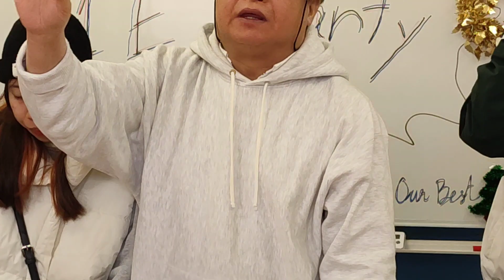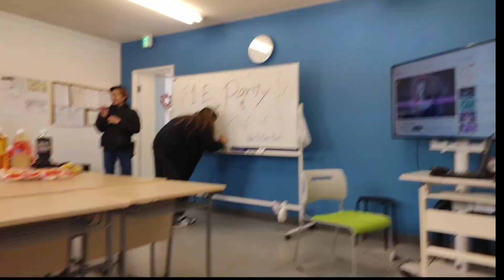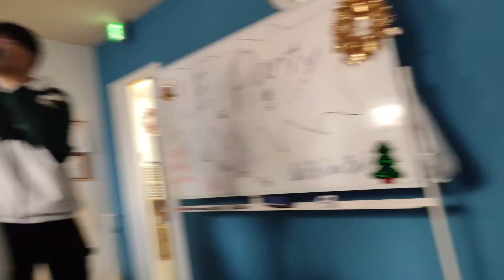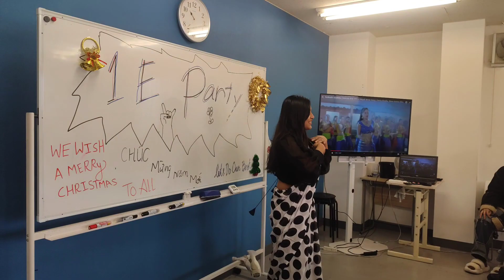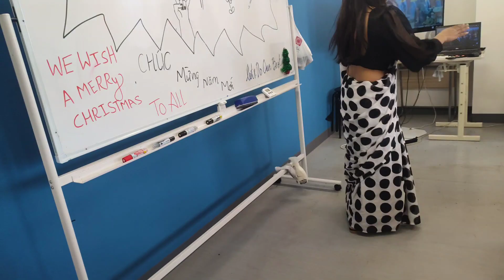Christmas party 2024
I hope you liked it my video

Support me you support 🥰